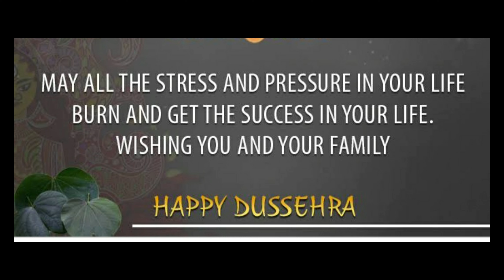Dussehra wishes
About Dussehra # Wishes for Dussehra #